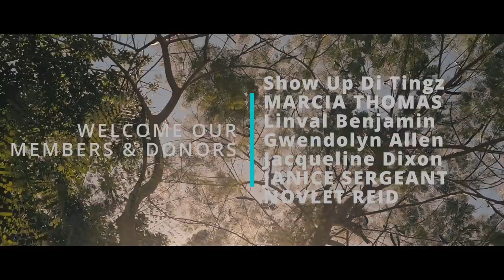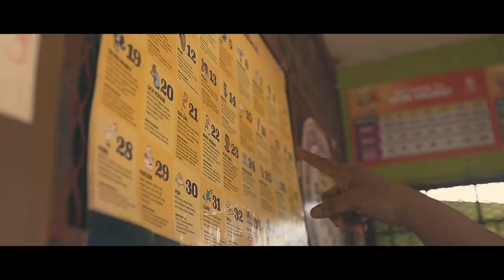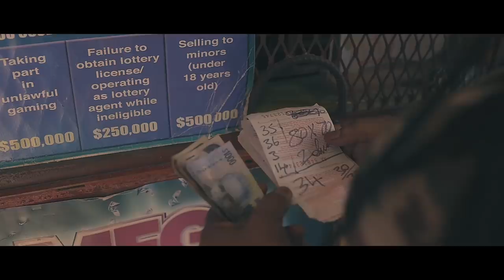FALL OF A QUEEN - FULL JAMAICAN MOVIE PARADISE NATION ORIGINALS